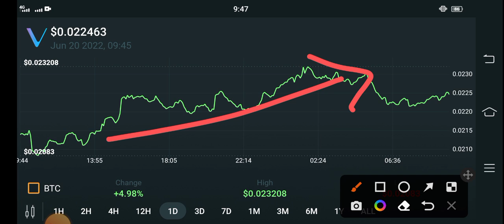Vechain Massive Today || Vechain Price Prediction || Vet News Today || Crypto Market